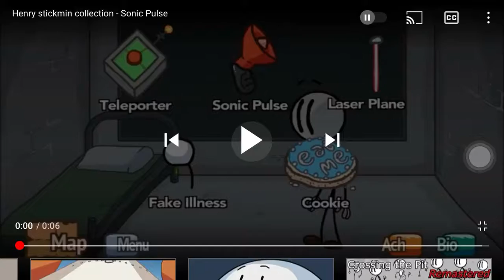For jesica loza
No credit to jesica loza for making tcf remakes